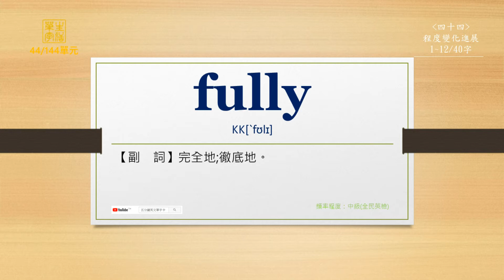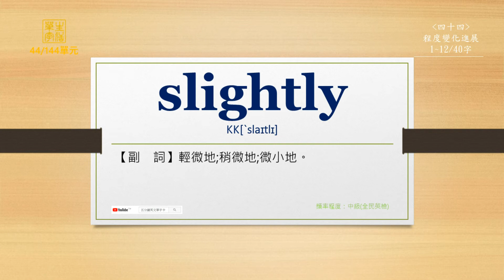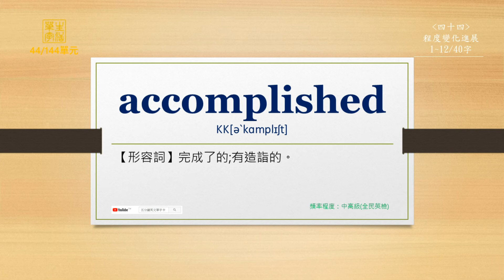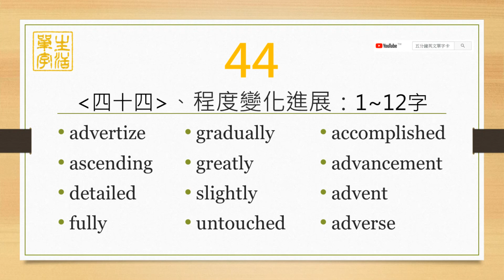生活單字(全民英檢)-第44單元(英前中後)